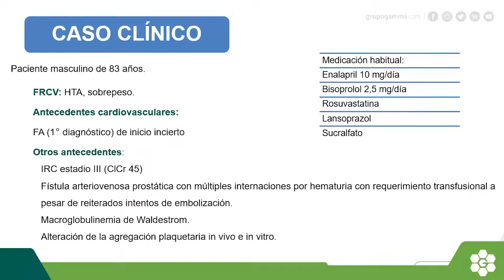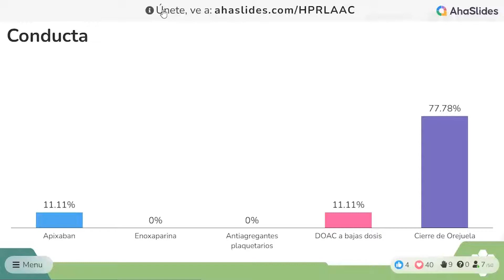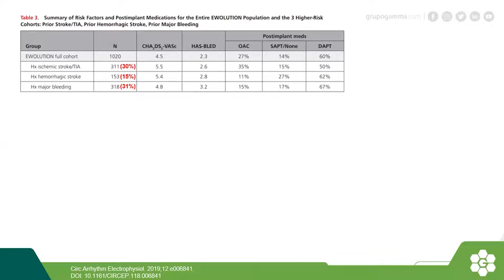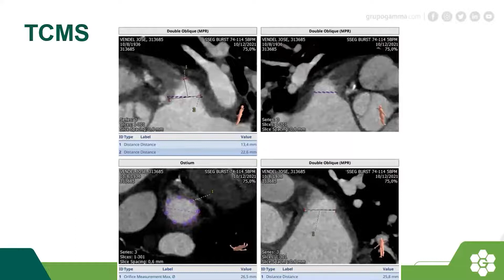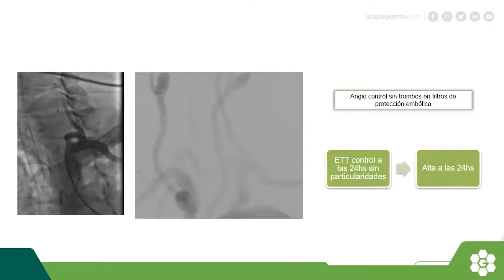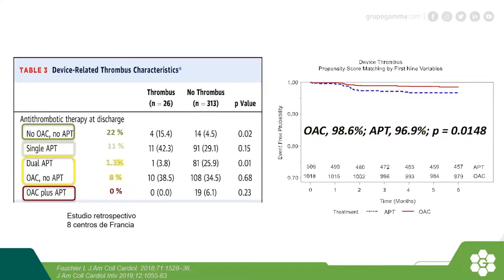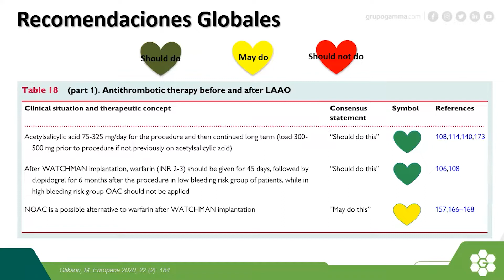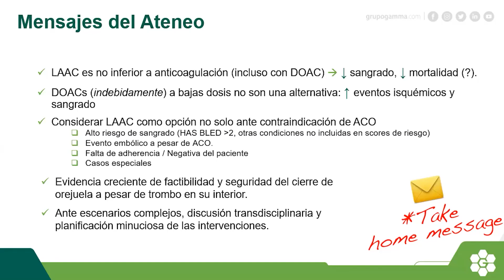Desafíos en Fibrilización Auricular.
Los Dptos. de Cardiología y de Docencia y Capacitación organizaron un nuevo ateneo. En esta oportunidad, también sobre el análisis de casos, se abordaron los  “Desafíos en FA y contraindicación de anticoagulación”.

Presentación
Dra. Paula Kahla

Actualización
Dr. Ignacio Cigalini | Servicio de Cardiología Intervencionista y Tratamientos Endovasculares

Caso
Paciente masculino de 85 años con antecedente de FA permanente con alto riesgo isquémico y contraindicación de anticoagulación por múltiples sangrados con requerimiento transfusional en contexto de fístula arteriovenosa prostática con reiterados intentos de embolización infructuosos, asociado a macroglobulinemia de Waldestrom y alteración de la agregación plaquetaria in vivo e in vitro. Presenta a su vez trombo persistente en orejuela izquierda. Se discutirán alternativas terapéuticas.